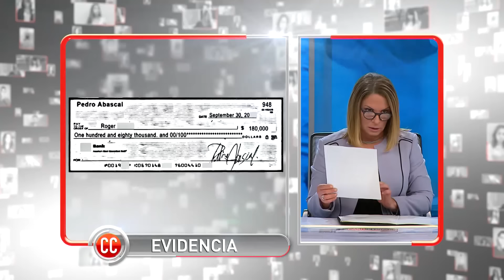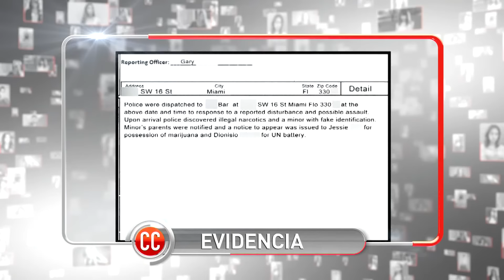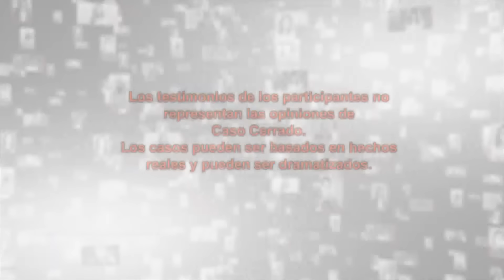Lo Pierde Todo Por Las Gemelas💔👯| Caso Cerrado | Telemundo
Video oficial del controvertido programa de Telemundo Caso Cerrado. Pedro le salvó la vida a Gabriela y Daniela, ahora las trajo a Estados Unidos para seguir ayudándolas, pero ellas piensan que él las está explotando, porque las hace trabajar en su peluquería y en un club donde hay ambiente de sexo y drogas.